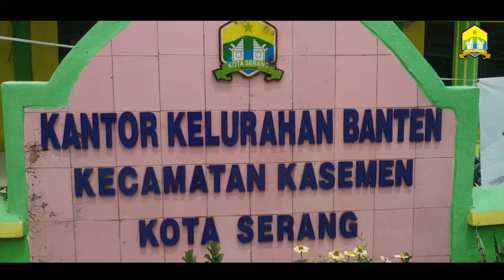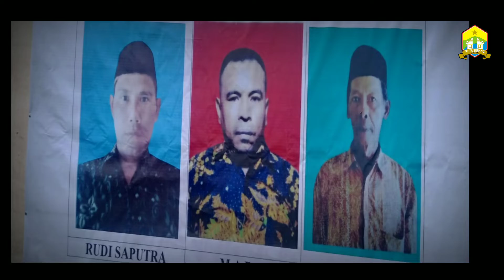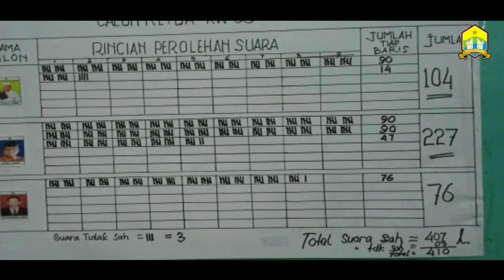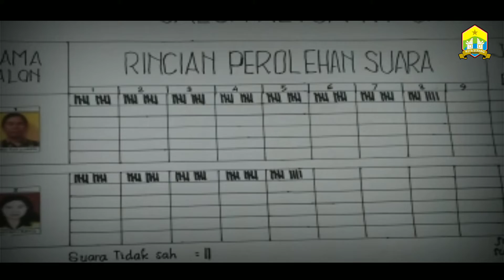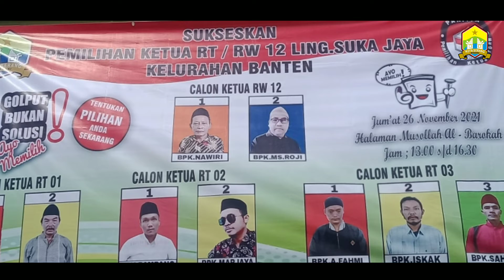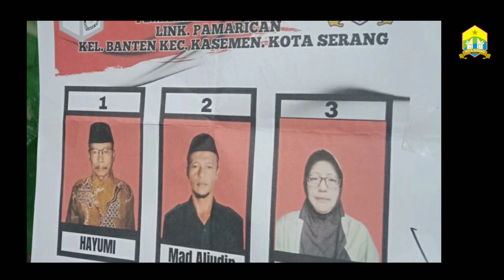Kegiatan pemilihan RT RW kelurahan Banten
kelurahan Banten
kecamatan Kasemen
Kota Serang
provinsi Banten
serba serbi pemilihan RT RW